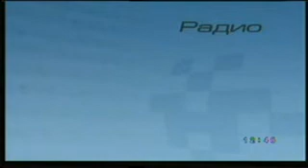KOSTOV DARIK 16 04 11 Part3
Иван Костов пред  ДАРИК Радио 16.04.11 Част 3